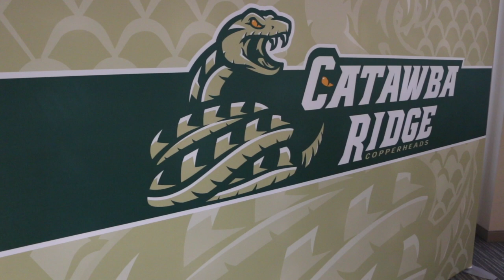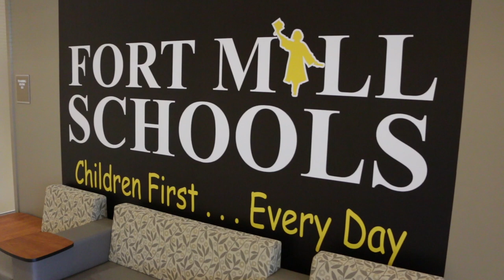Catawba Ridge High School Virtual Reality Tour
Catawba Ridge High School will be the 3rd high school in the fast-growing Fort Mill School District. The District held a virtual tour event that allowed residents to take a virtual tour of the new high school which is currently under construction. Talk of the Town Carolinas host Patti Mercer interviewed Assistance Superintendent Tommy  Schmolze and Catawba Ridge High School Principal Dee Christopher to find out more about the new high school.

Talk of the Town Carolinas is a production by the Miller Realty Group LLC located at 7675 Tega Cay Dr. Tega Cay, SC 29708.